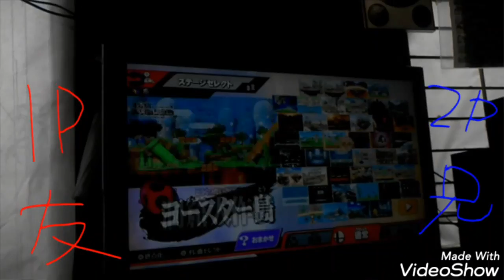友達とスマブラ